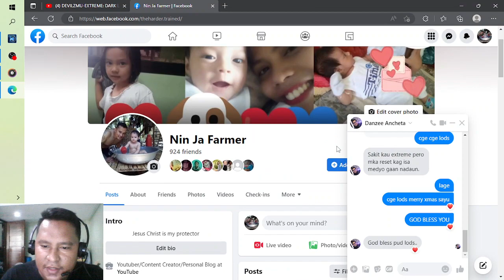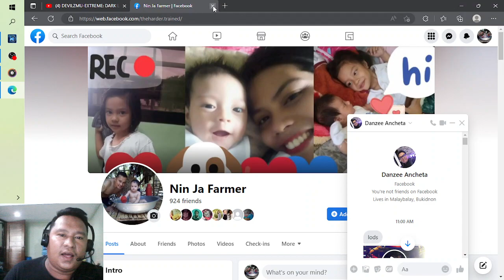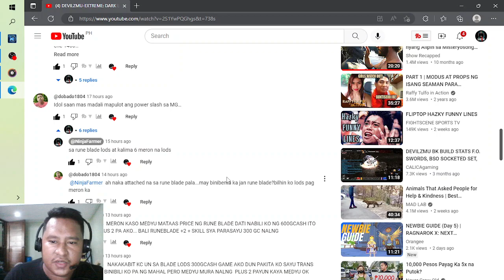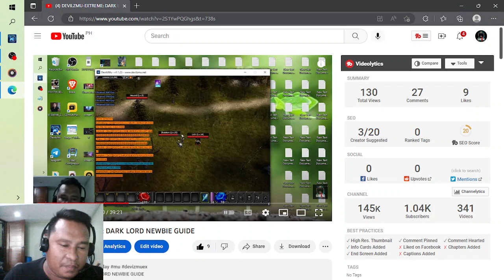DEVILZMU-EXTREME: PERFECT AUTO SKILL TRICKS DISCOVERED BY MY FRIEND SIR DANZEE ANCHETA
SA  mga bibili ng kung anu man yang pack sa game DYOR guys. just do You're own research.